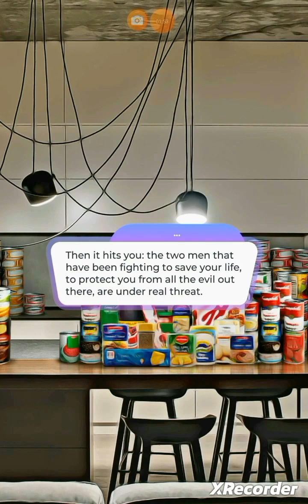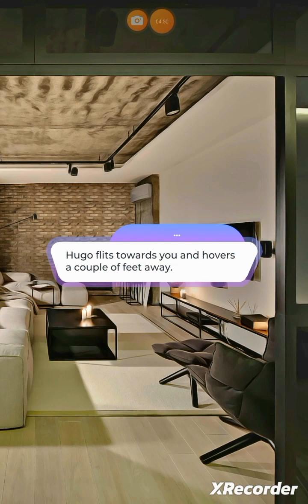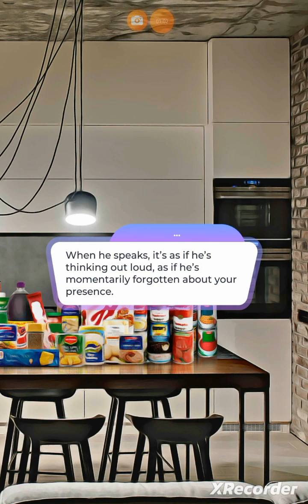👻Saints or Sinners:Book 2-Chapter 1👻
Your bond with the saint and the sinner attracts attention from a darker dimension.
King's plan gathers momentum as someone's past is revealed.